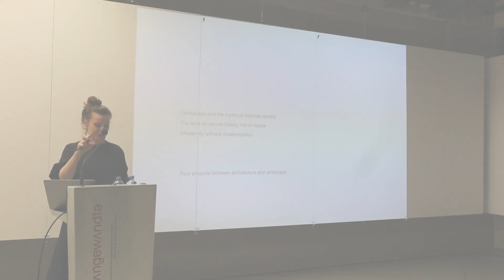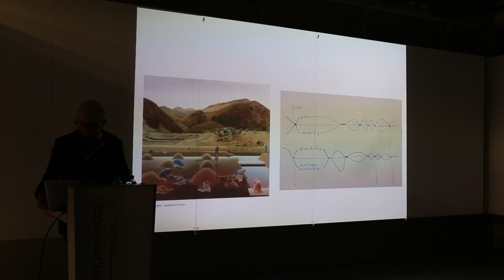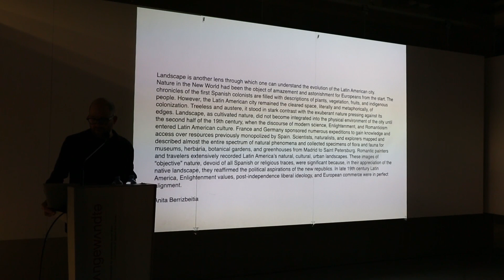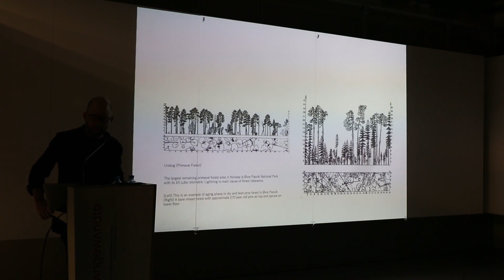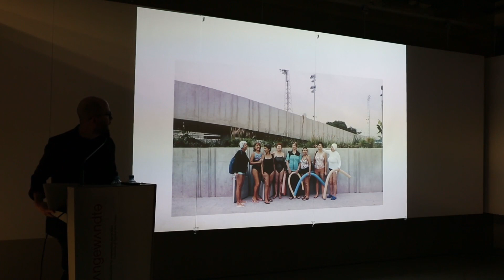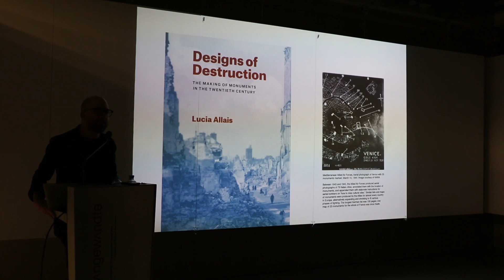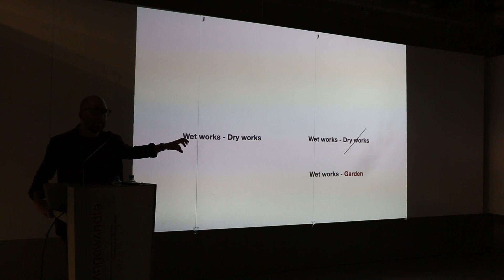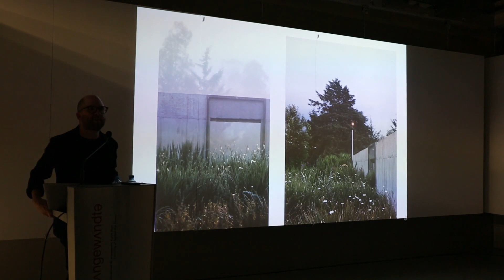I oA Silver Lectures WS 2022/2023 "Architecting Matter(s)" - Luis Callejas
Luis Callejas is an architect, founder of LCLA office and professor at the Oslo School of Architecture and Design.
Callejas’ projects and research bridge architecture and landscape architecture. Previous appointments include Harvard Graduate School of Design (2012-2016) the Louis Kahn visiting chair at Yale (2020) and Patrick Geddes fellow at the University of Edinburgh (2019)
In 2013 Callejas won the Architecture league of New York award for best young architects. The office has been nominated to the Mies van der Rohe award for European Architecture and the Mies Crown Hall award for architecture in the Americas. In 2016 Luis Callejas was on the three finalists in the Rolex mentor and protege program curated by David Chipperfield.
Completed works include the open air competition swimming facilities in Medellin for the IX South American games, and the renovation of the main stadium in Bogota, Colombia.
LCLA office’s works have been exhibited in most major biennales over the past years, including the Venice biennale, the Lisbon triennial, the Oslo triennial and the Seoul triennial among others.